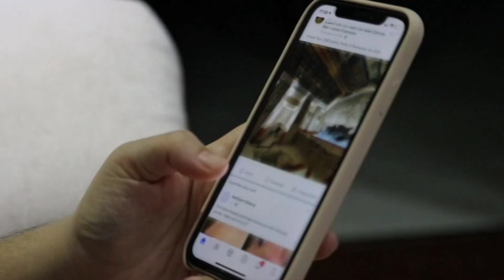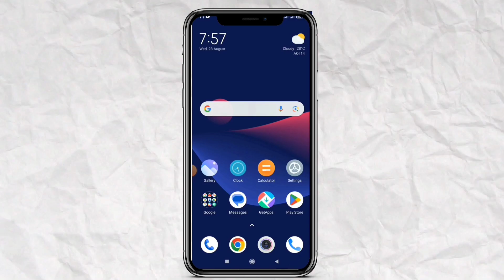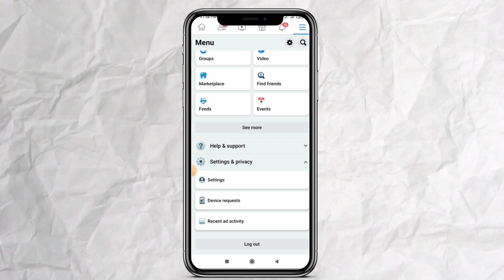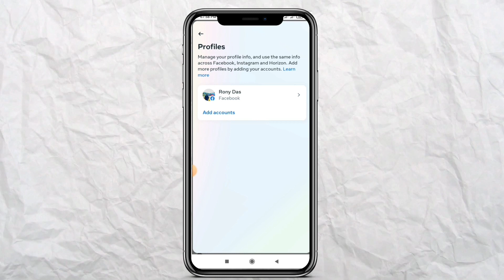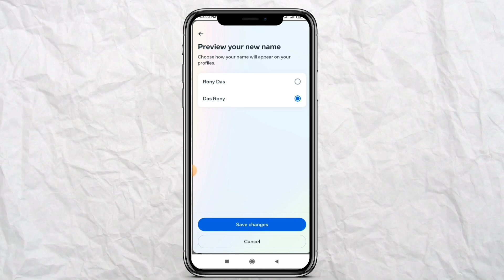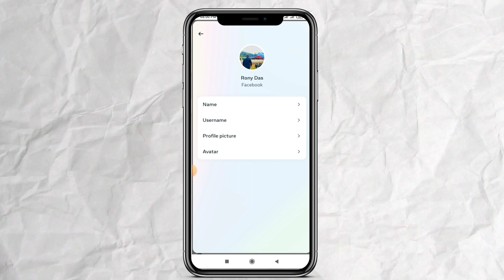Facebook Me Name Kaise Change Kare | How To Change Facebook Name 2023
👉 Toh Dosto Ajj Ki Is Video Me Hamne Bataya Hai Ki App Apne Facebook Me Name Kaise Change Kar Sakte Hai Isi Ke Bare Me Pure Details Me Explain Kiya Hai Toh Ummeed karta Hu Ajj Ki Video Apko Pasand Ayegi Thank You So Much. 🙏🎊🤩🥰

how to change your name on facebook app

🇮🇳 Ananta Das
From - Biswanath Assam ( India ) Technical_Ananta_Das